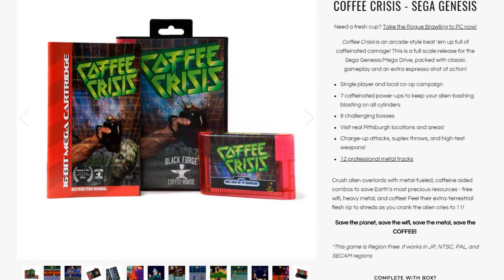Coffee Crisis Review - CAFFEINE!!!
Coffee Crisis is a retro style beat'em up for steam and the Sega Genesis. Yes, the actual Sega Genesis. They make repo carts for this game. You take control of two heavy metal loving barista's as you beat, punch, and pound the alien hordes on your quest to save the worlds supply of rock, coffee, and wifi. That is the actual story, and while it fits in well with the era it's trying to emulate, does the game do the same? Can Coffee Crisis surpass Genesis classics like Streets of Rage and Golden Axe? Grab a steaming cup of joe and watch to find out.

Update!!!
Coffee Crisis has received a pretty big update, adding in some new content. The updated version is has an extra level and some new enemies. It's a serious improvement. Also I got to play the Sega Genesis version half way through at TooManyGames and let me tell you. The Steam version is waaaaaay better. The Genesis version feels like a beta. Also, I was wrong about what coffee shop I thought the in game shop was based on. It's actually based on a shop of the same name. The main characters are actually the owners of said shop. Isn't learning fun? Lastly, Steam's new co-op play mode and Parsec have solved the local only issue so don't hold it against the game!